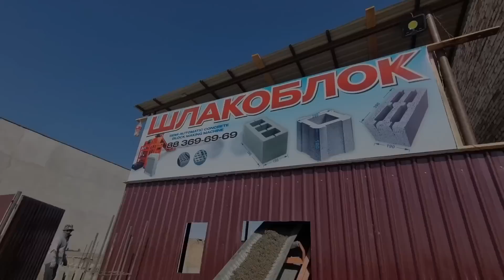ШЛАКАБЛОК БИЗНЕСИ КУШЕЙДИ.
НОКИС КАЛАСЫНДА ТАЗАДАН АШЫЛГАН ШЛАКАБЛОК ОНИМЛЕРИН ИСЛЕП ШЫГАРАТЫН КАРХАНА МЕНЕН ТУСИРИЛГЕН ВИДЕО,ТОЛЫК МАГЛУМАТ ХАМ БАХАЛАРЫН БИЛМЕКШИ БОЛСАНЫЗ ТЕЛ НОМЕРЛЕРИ ВИДЕОДА ЖАЗЫЛГАН БИЙМАЛЕЛ ХАБАРЛАСЫП СОЙЛЕСИП КОРСЕНИЗ БОЛАДЫ,НОКИС КАЛАСЫ БОЙЛАП ЖЕТКЕРИП БЕРИУ БИЙПУЛ.